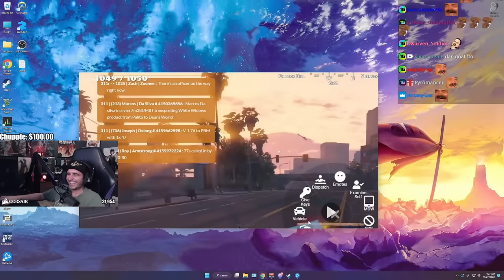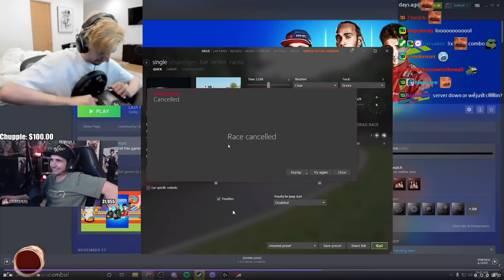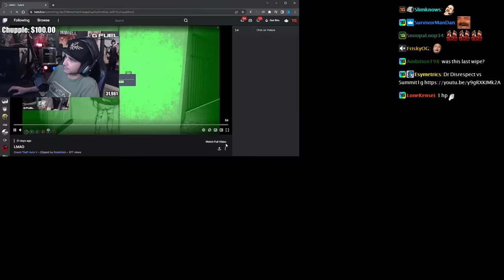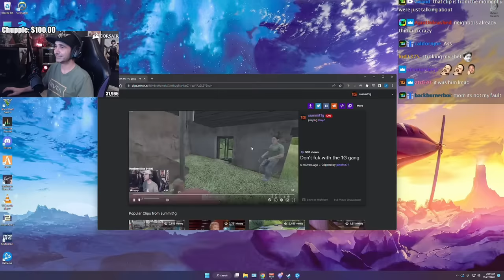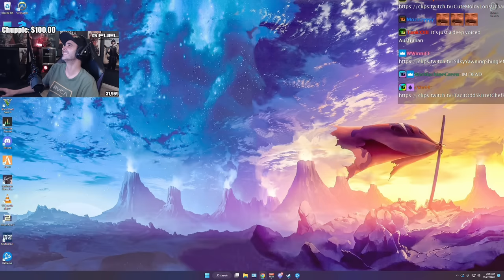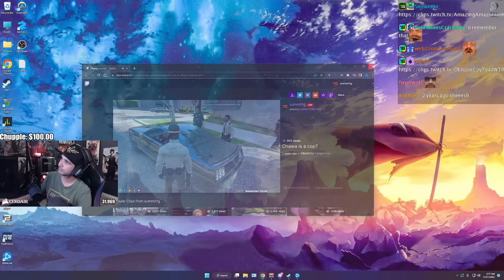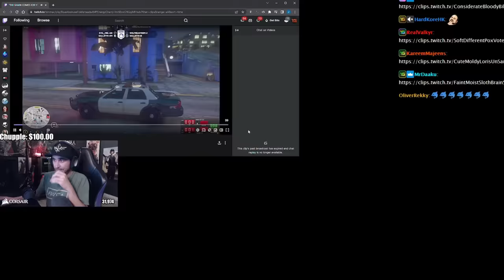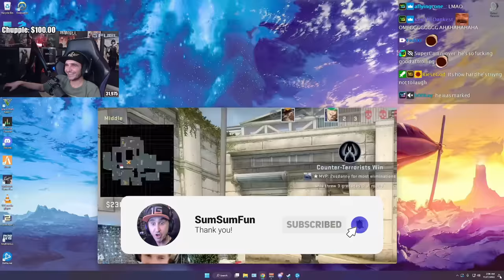Summit1g Reacts To HILARIOUS CLIPS From GTA, DayZ, EFT & More Ft. xQc, Poke, CG & Others!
Summit1g Reacts To HILARIOUS CLIPS From GTA, DayZ, EFT Ft. xQc, Poke, CG & More!

In this video you can find, summit1g gta rp, gta rp clips, summit1g highlights, summit1g funny moments, summit1g reacts, summit1g reaction, nopixel, chang gang, and much more!

-SumSumFun